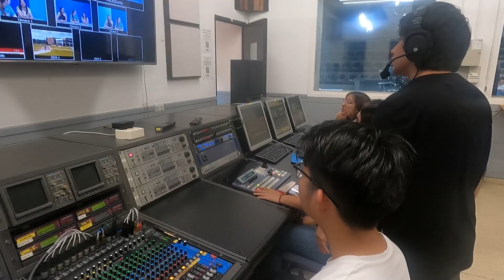S de Summer School - UABecedari T3, amb l'Enric To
Bon dia uabers! Benvinguts a un altre episodi del uabecedari. Avui toca la S, la S de Summer School.
Una vegada finalitzat el curs acadèmic a la UAB ja no hi ha més classes? Doncs sí, la UAB té una oferta formativa d'assignatures de grau en una gran multitud d'àmbits que es duu a terme des de finals de juny a finals de juliol i amb estudiants de tot el món!